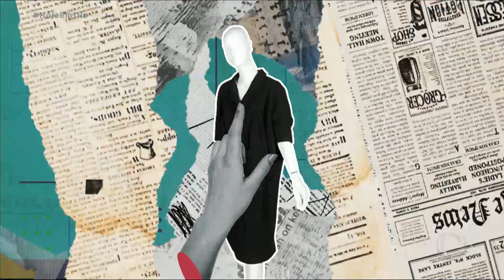Os Clássicos da Moda: chemise é peça coringa de origem francesa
Ronaldo Ésper resgata a história das roupas e acessórios que resistem ao tempo e ainda reinam nos guarda-roupas. O tema do dia é a chemise, uma peça coringa com origem francesa.